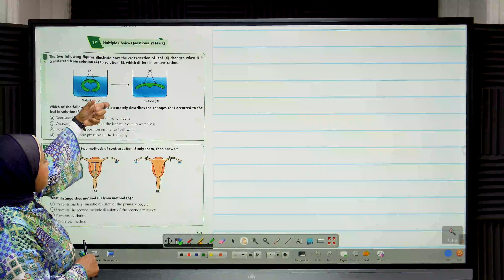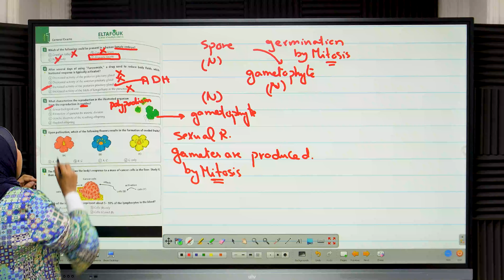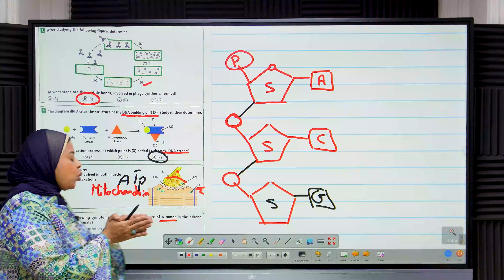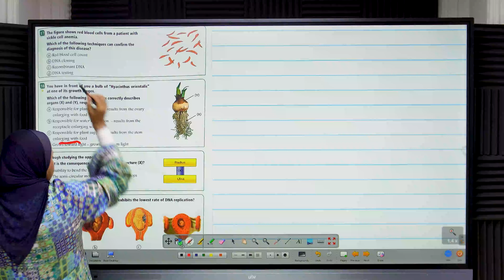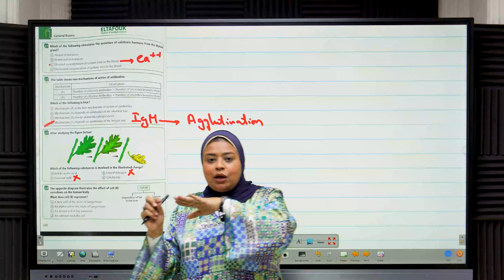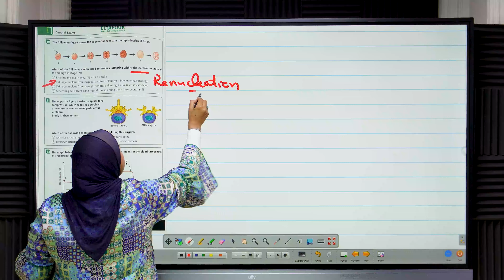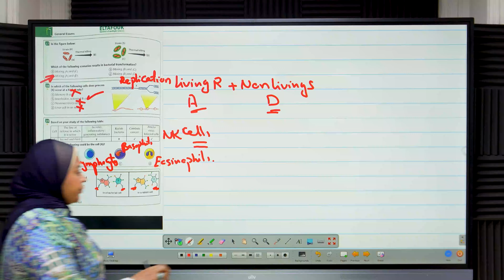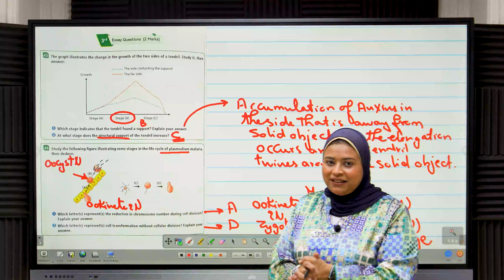حل امتحانات التفوق بايولوجى مراجعة نهائية | General Exam 1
اهلا بك في قناة ميس دعاء عادل خبير بيولوجى بالثانوية العامة

ولا تنسوا الاعجاب بالفيديو و الضغط على اشتراك و تفعيل الجرس